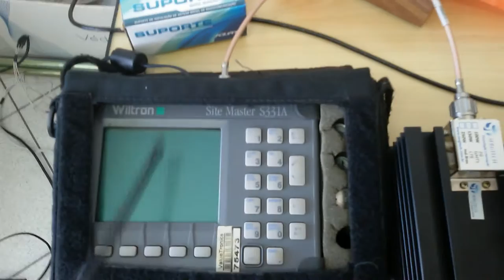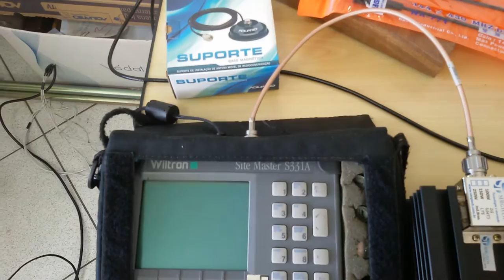TECNOLOGIA AJUDANDO PESSOAS E EMPRESAS A SE ENTENDEREM MELHOR VHF UHF DUAL BAND SERGTECH SERGTEC